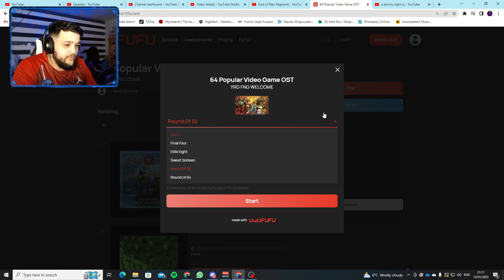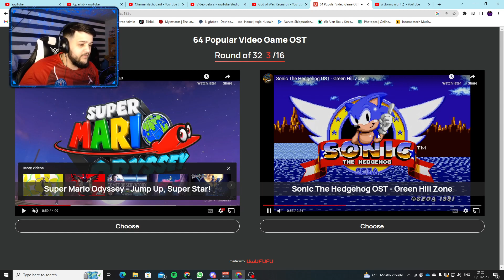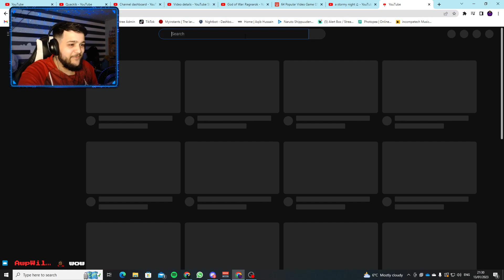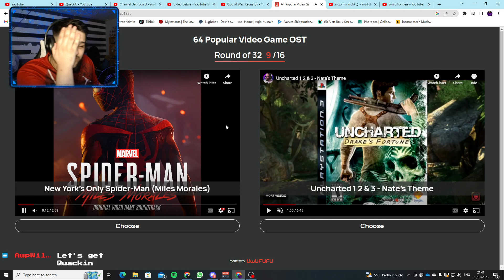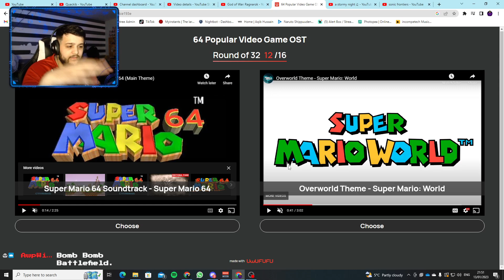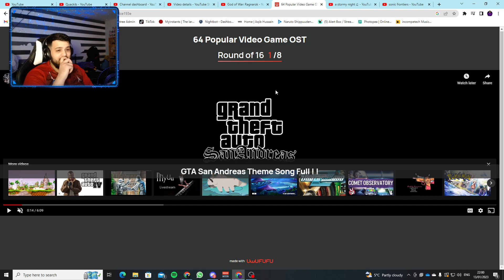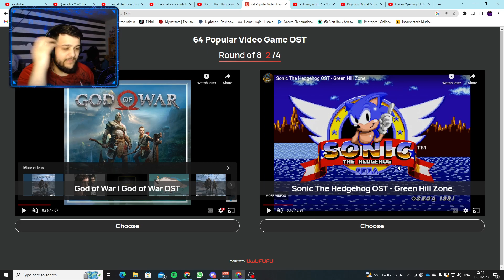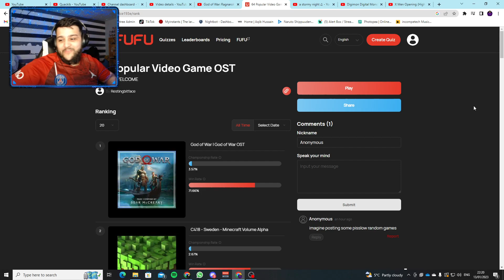The ULTIMATE Video Game Themes Tournament! (w/ Kabz)